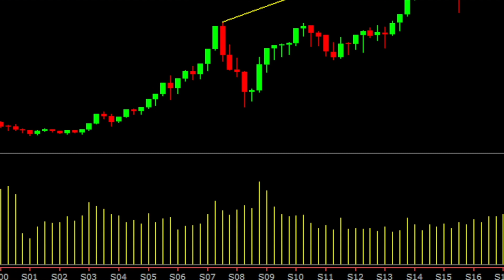Nifty अब की बार 16000 पार | IIFL Securities| Jayesh Bhanushali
According to JayeshBhanushali, technical expert at IIFLSecurities, Nifty continues to remain in higher top, higher bottom chart structure. As the base for the index continues to shift upwards, any meaningful dip in the index could provide a buying opportunity as the index is poised to trend above 16000 mark and complete 200% retracement journey of its Covid related down move.